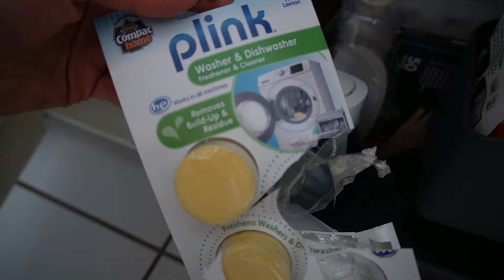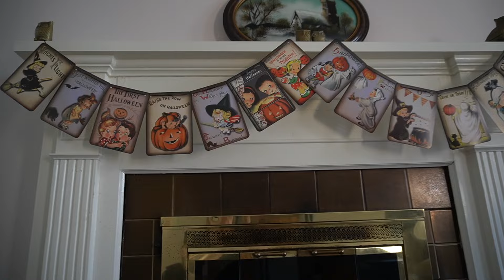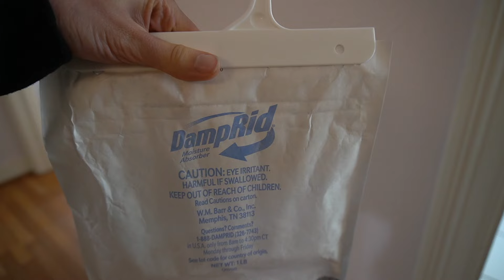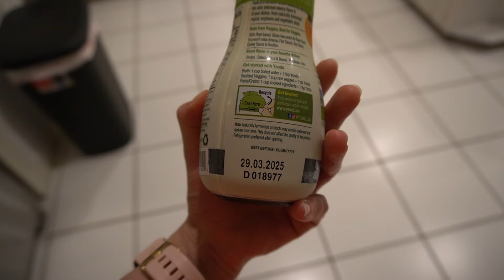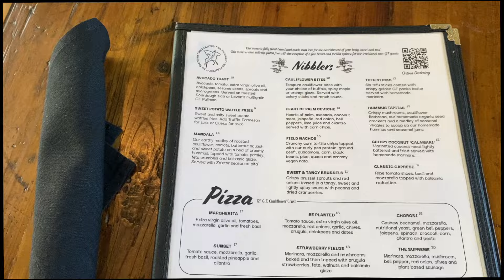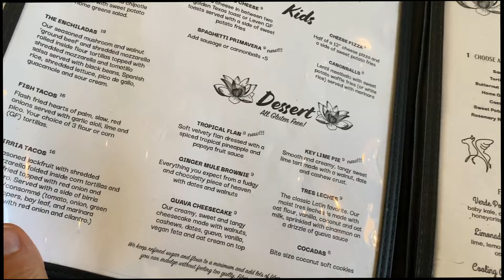Skincare, Around The House, Eating At Ginger Mule | Vlog